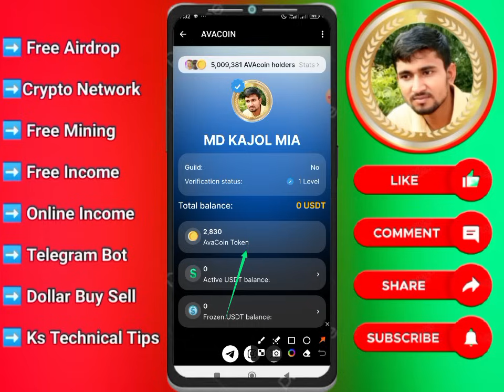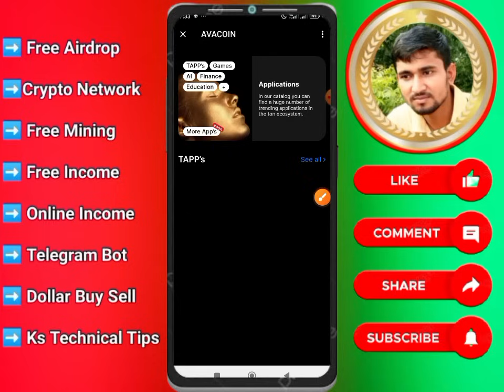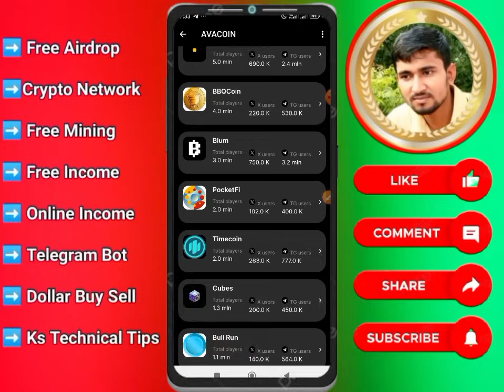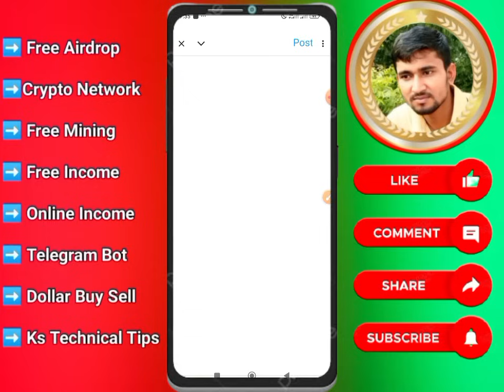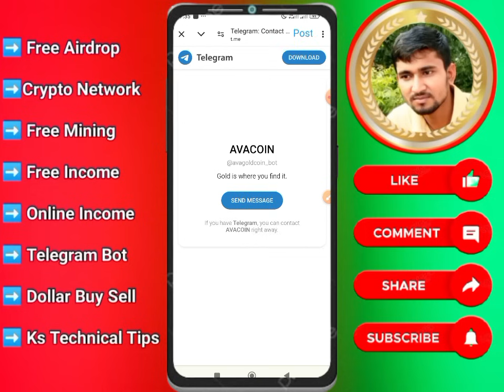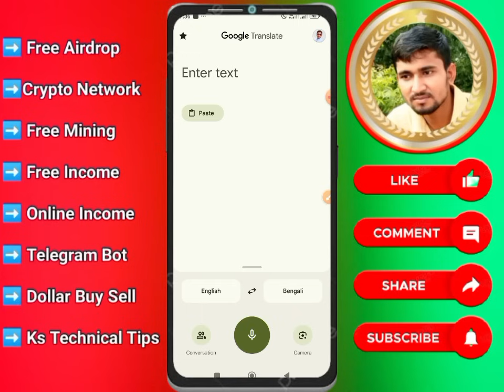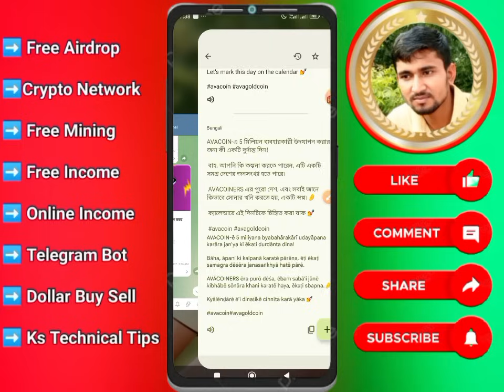avacoin withdraw update । avacoin listing date । avacoin withdraw proof । avacoin mining app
avacoin withdraw update । avacoin listing date । avacoin listing binance । avacoin listing price

avacoin listing binance  । avacoin listing date । avacoin listing okx exchange । avacoin listing

avacoin new update  ava coin mining withdrawal update  avacoin buy sell market

avacoin buy sell pre market । ava coin buy sell pre market price $75  avacoin price 1grm $75

Avacoin Mining Avacoin New Mining 2024
free avacoin mining app
new mining app 2024
Avacoin Mining back
free avacoins avakin life
avakin life free avacoins
start bitcoin mining new telegram bot
new free bitcoin mining telegram bot
free avacoins in avakin life
Avacoin free mining app
Avacoin Mining Same NotCoin
Avacoin Mining 2024
avacoin mining
avakin life hack avacoins
notcoin mining telegram
Avacoin free mining
Avacoin mining
Avacoin Withdraw Start
ava coin mining problem